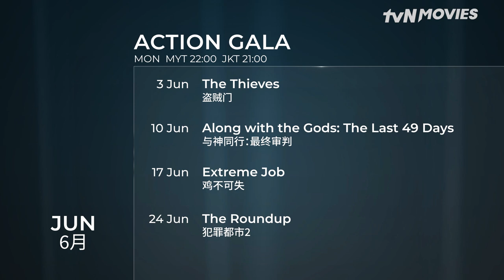June MondayActionGala Line-Up | Indonesia & Malaysia | tvN Movies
June MondayActionGala Line-Up | 9PM 🇮🇩 10PM 🇲🇾

9PM 🇮🇩 10PM 🇲🇾

🎬 3 June | The Thieves
🌟 Cast: Kim Yoon-Seok, Kim Hye-Soo, Lee Jung-Jae, Jun Ji-Hyun, Kim Soo-Hyun

🎬 10 June | Along with the Gods: The Last 49 Days
🌟 Cast: Ha Jung-Woo, Ju Ji-Hoon, Kim Hyang-Gi, Ma Dong-Seok

🎬 17 June | Extreme Job
🌟 Cast: Ryu Seung-Ryong, Lee Hanee, Jin Sun-Kyu, Lee Dong-Hwi, Gong Myung

🎬 24 June| The Roundup
🌟 Cast: Ma Dong-Seok, Son Suk-Ku

Do not miss it on tvN Movies! 🎥💖